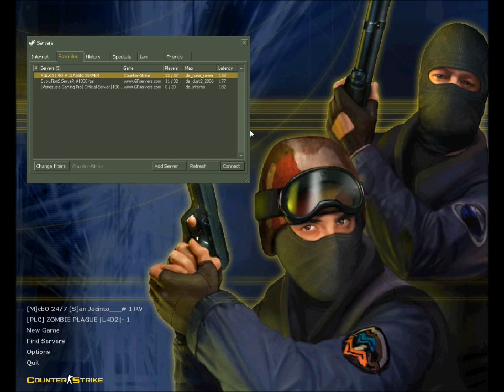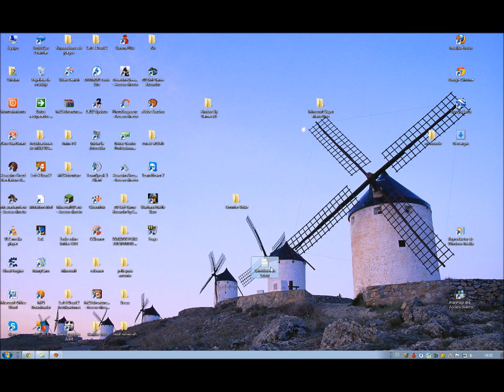Como jugar Online al Counter Strike 1.6 2013 [Facil y explicado]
Puede ser que la pagina pueda estar off a veces, si pasa esto pon en google, servidores de cs 1.6 que hay muchas paginas. Gracias.